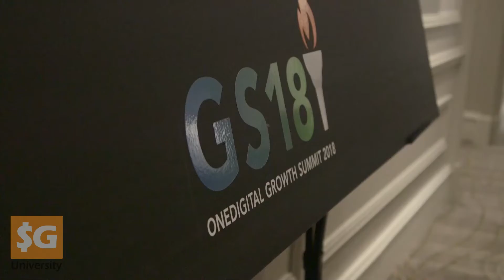ANDY - One Digital